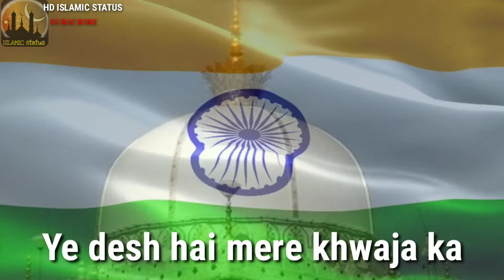yeh desh hai mere khwaja ka status || independence🇮🇳 day whatsapp status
Welcome to are my YouTube channel